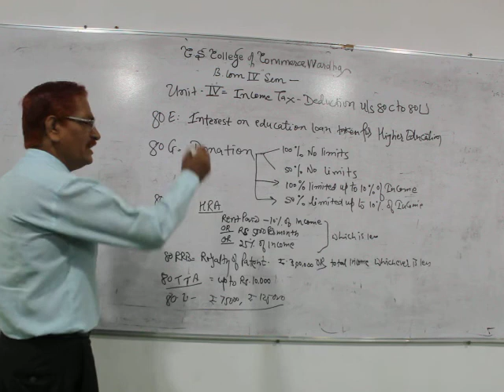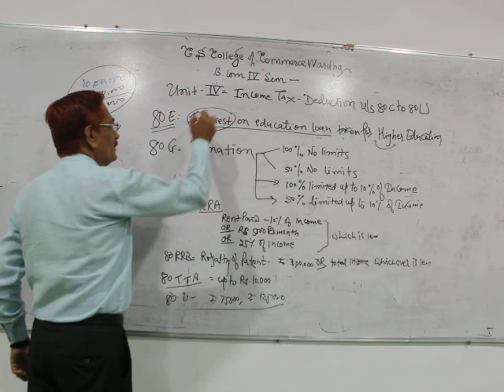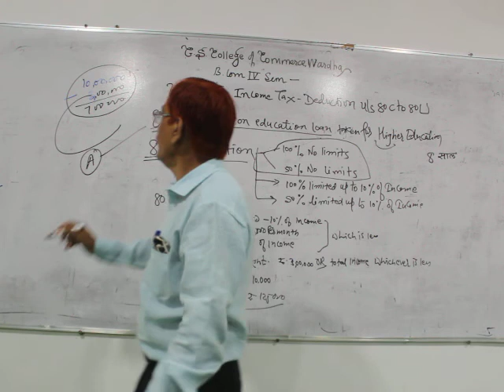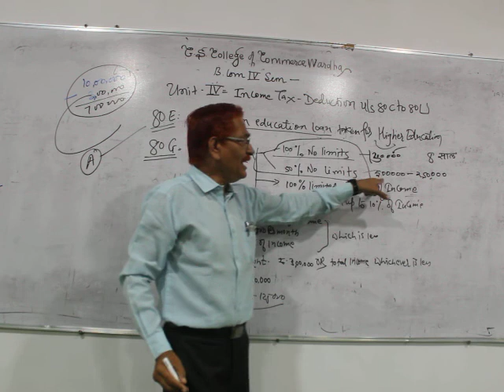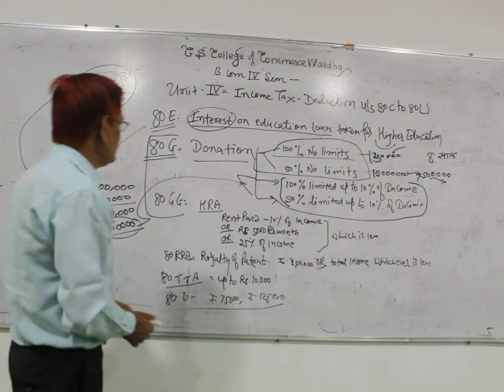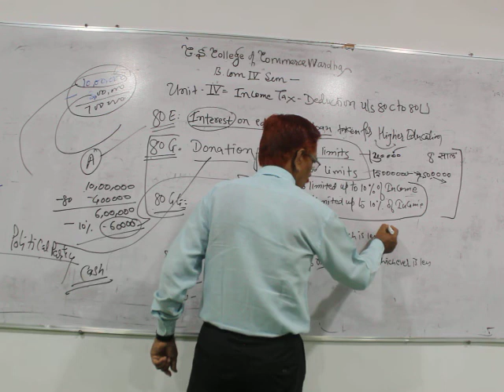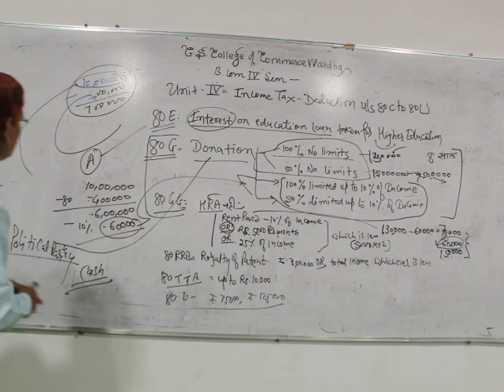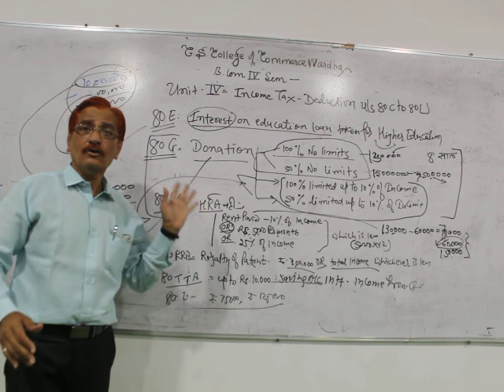B.Com Sem 4 - Income Tax (Hindi) - Lecture 20